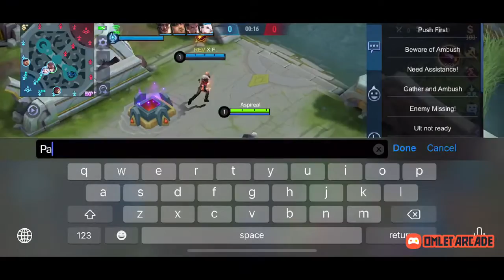MOBILE LEGENDS MYTHICAL GLORY GUSION | ASPIREAL | CLASSIC | OWNAGE | MLBB | MANIAC | SAVAGE | MVP